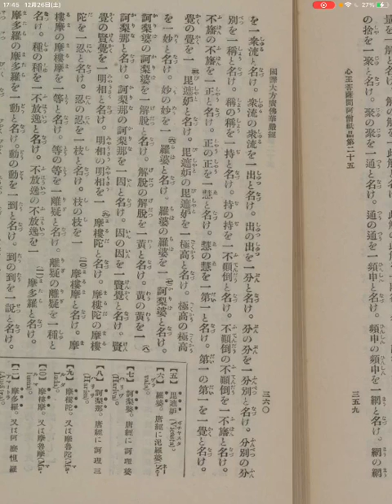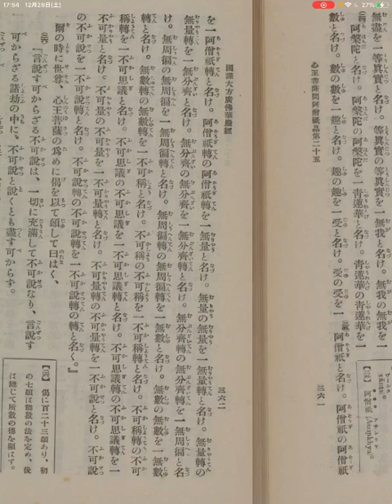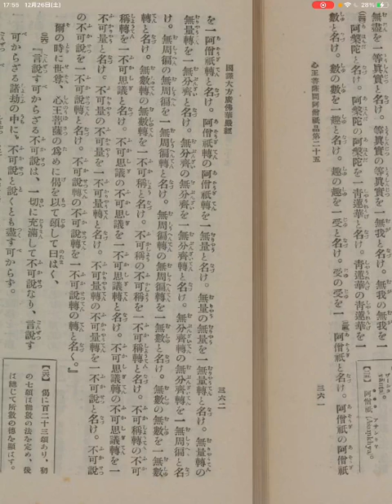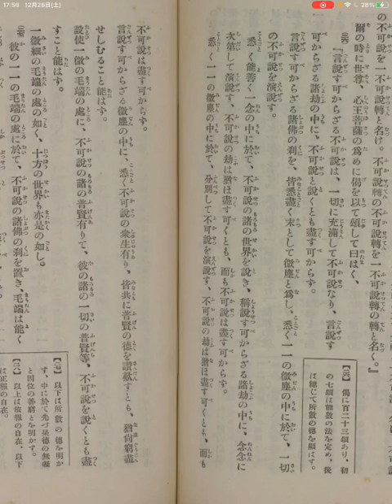華厳経75☆25/34心王菩薩問阿僧祇品1 (2020.12.26)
華厳経75☆25/34心王菩薩問阿僧祇品1
日時: 2020/12/26

00:01 - 華厳経75☆25/34心王菩薩問阿僧祇品